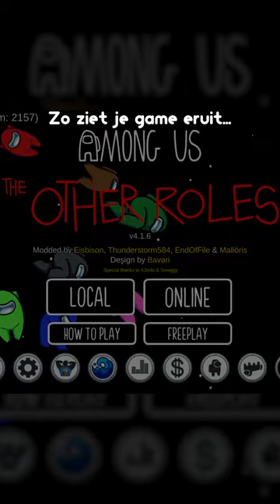Hoe Spelen Wij Among Us met Mods?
Hoe Spelen Wij Among Us met Mods? In deze tutorial leg ik uit hoe Roedie , Joost , LinkTijger , Djuncan , Henryland , Nouxy , PuqLive en meer Among Us Modded spelen met Sherrif , Witch , Evil Guesser , Arsonist en andere rollen van The Other Roles en Town of Us !